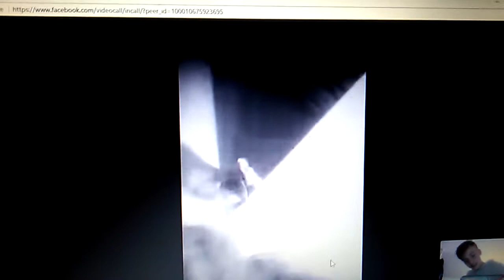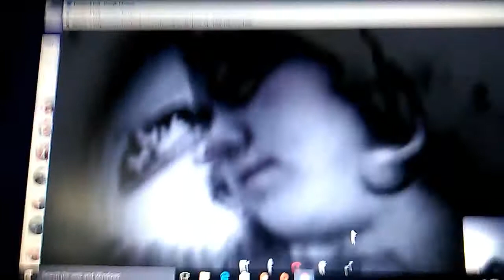Allison Get Your Ass Away - Vlog #5